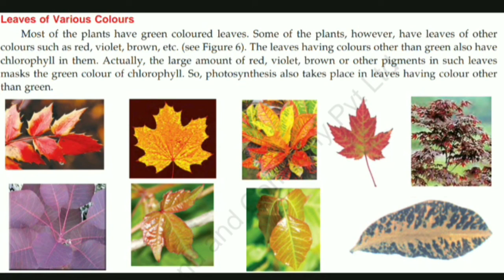Leaves of different colours can also do Photosynthesis ? | Autotroph | Plants .